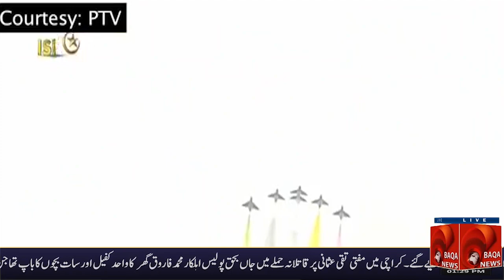Baqa News - All set for Pakistan Day parade.